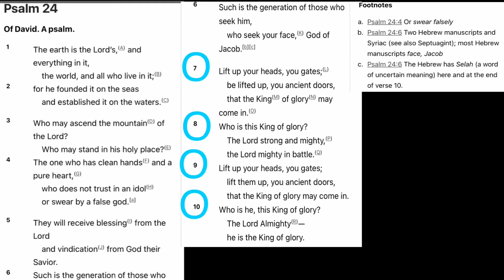Psalm 24 God is the King of Glory the Mighty Warrior and I am his last valid representative ever